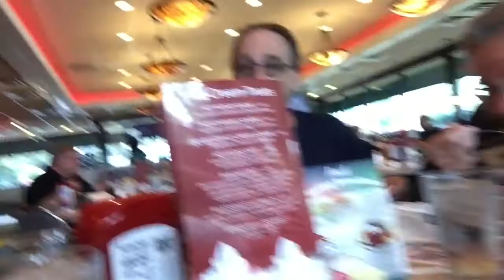Vlog 2 The Rats are back